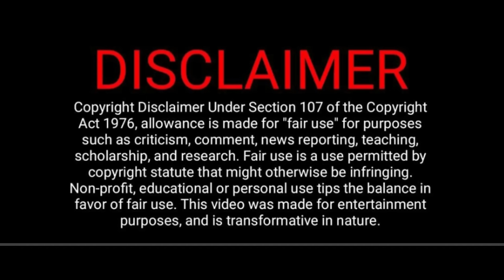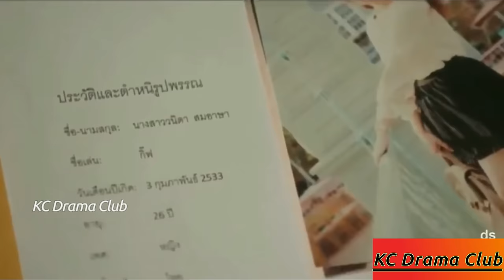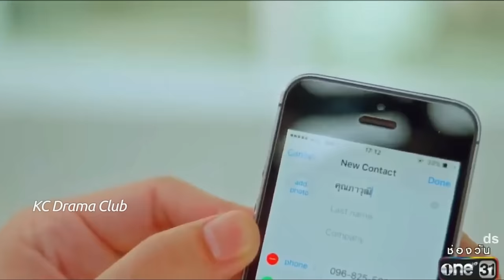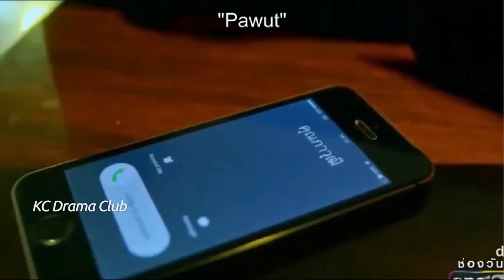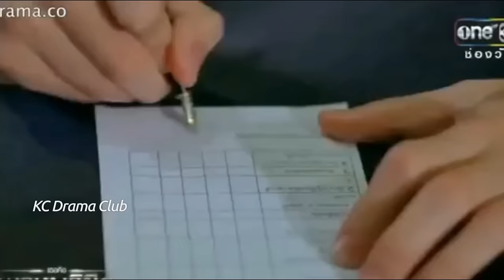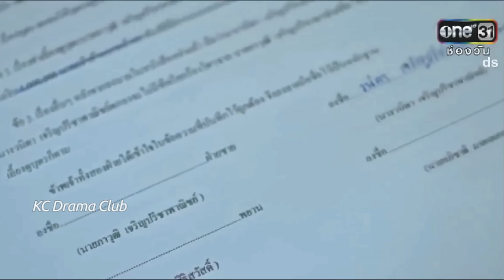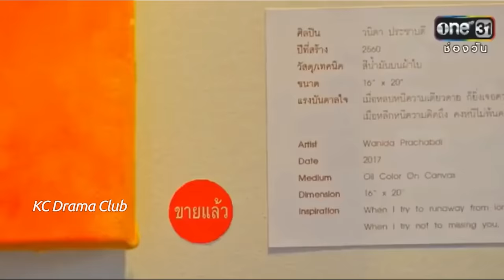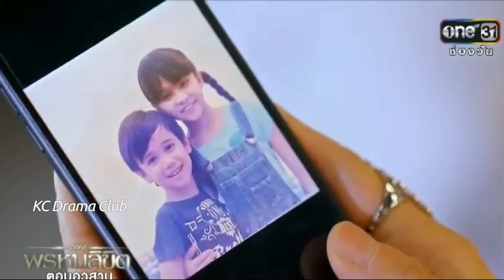Fated to Love You Thai Drama Explained / Full Version Thai drama explained in Hindi/ MOVIE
Native Title: เธอคือพรหมลิขิต
Also Known As: Fated to Love You , Tur Keu Prom Likit
Genres: Comedy, Romance, Drama
Episodes: 17
Original Network: GMM One

PLOT : Pawut is the successor to a large company. Wanida is a secretary in a law firm. They both go on the same cruise, with Pawut planning to propose to Kaekai, his girlfriend, and Wanida planning on losing her virginity to her boyfriend. However, Wanida ended up taking cold medicine which made her drowsy and accidentally went to Pawut's hotel room, while he was drugged. They spent the night together. Three months later, Wanida finds out that she is pregnant.